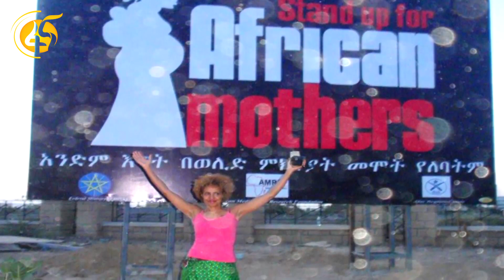በምንመደብበት ቦታ ሀገራችንን ለማገልገል ዝግጁ ነን-በጎ ፍቃደኞች